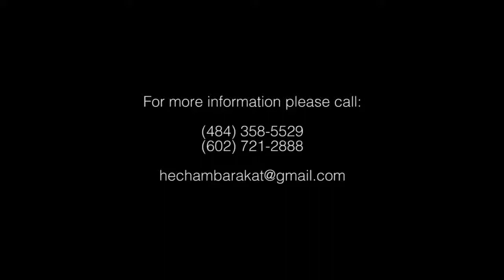Hisham Barakat 2014-Ya 7anoon-يا حنون